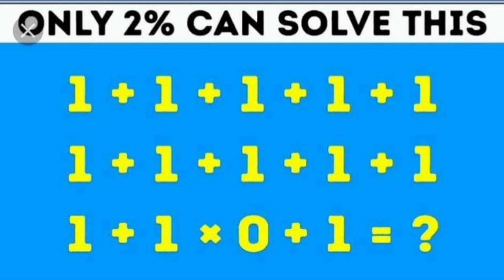Only For Genius Math Questions 🤣😁 😅 Math Challenge! Find Correct Answer